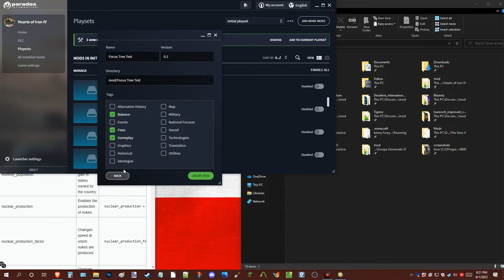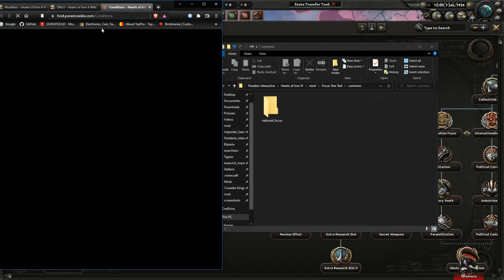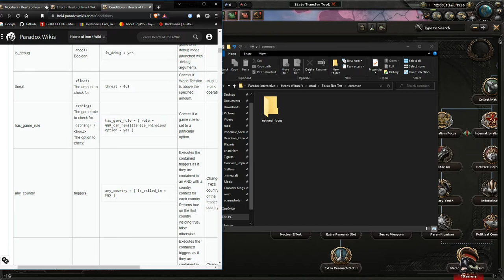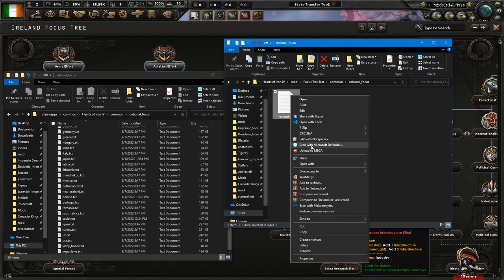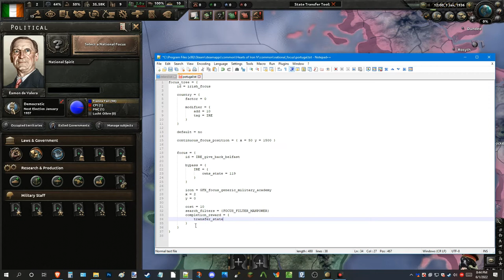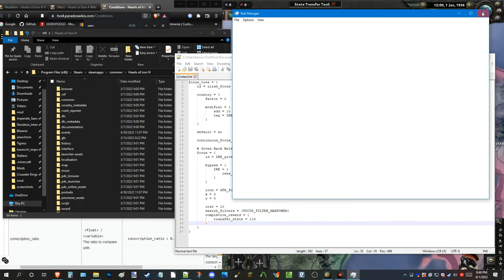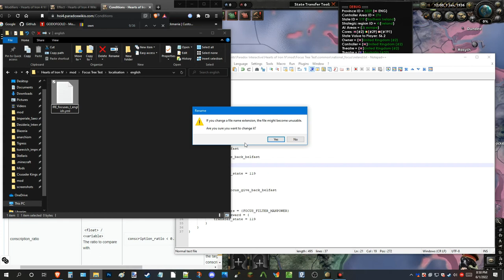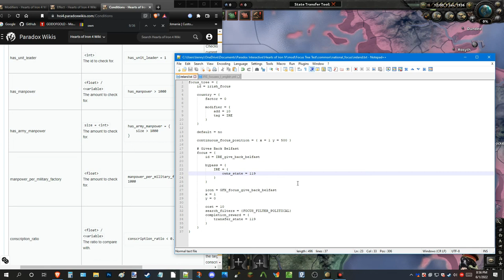Hoi4 Modding Tutorial: Focuses Part-1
This video is rather a remake of my past tutorials, I started doing these once my Apowerrec was updated with better sound. I hope this guide is helpful and I wish you the best of luck for modding.

The noise behind me are my fans running, sorry😁